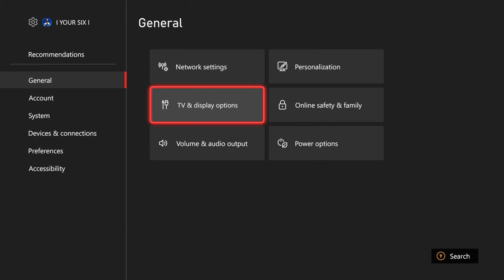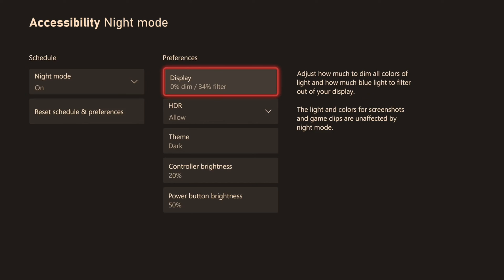How to Add Blue Light Filter on Xbox Series X (Fix Headaches or Eye Strain)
To enable the blue light filter on your Xbox Series X, you can follow these steps:

Open the Settings menu on your Xbox Series X.
Select Accessibility.
Scroll down to the Night mode display section.
Select Filter blue light.
Use the directional pad or left analog stick to adjust the blue light intensity from None (0%) to Max (100%) in increments of 2 percentage points